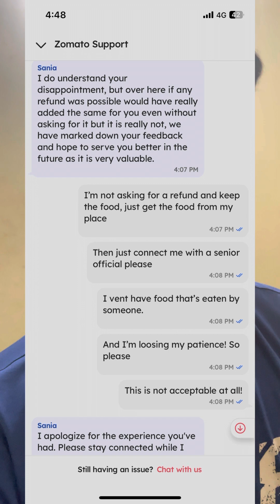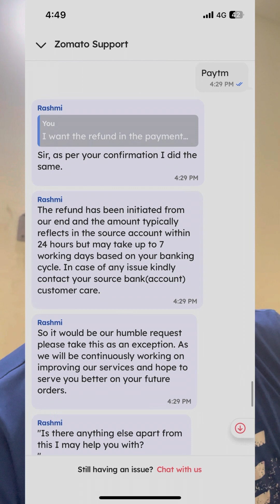This needs to stop Zomato in Kolkata, this is serious!!!